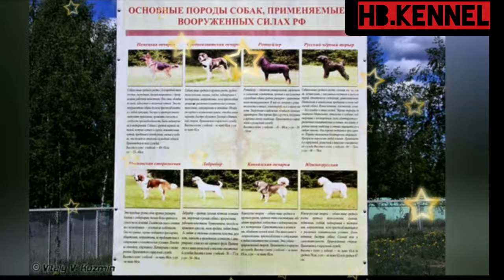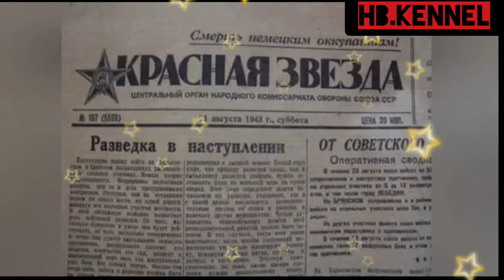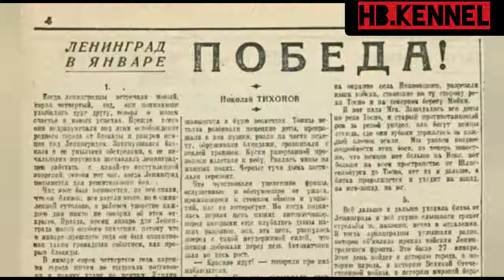Red Star Kennel - The Army Dogs Of URSS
The "Red Star" kennel, belonging to the Russian military, was established in Moscow as far back as in 1924. It became known outside Russia after the WWII when the creation of new Soviet dog breeds intensified. At the "Red Star" kennel the military dog breeders were crossing East European Shepherd with Newfoundland, Saint Bernard with Caucasian Shepherd, Great Dane with East European Shepherd, Newfoundland with Caucasian dog, Giant Schnauzer with Airedale Terrier and Rottweiler.
As a result of their experiments, a number of new Soviet dogs appeared, including the Moscow Water Dog, the Moscow Great Dane, the Moscow Watchdog, and the now famous Black Russian Terrier.  The first two creations of the "Red Star" kennel are now extinct dogs, whereas the Moscow Watchdog and especially the Black Terrier are gaining international popularity.